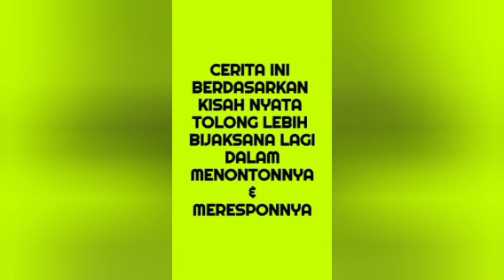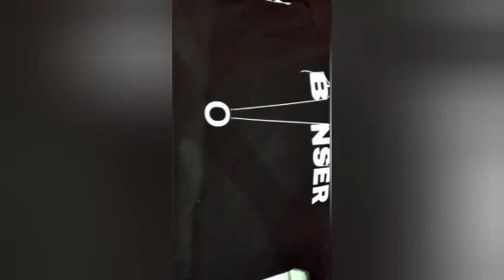DI TIND4S BOEDOET 82 TANABANK || STORY ANAK STM ~ PART 2 ~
kisah lanjutan Jimmy toeboen menceritakan cerita di tindas STM boedoet base 82 TANABANK
lebih lengkap nya tonton sampai habis dapat kan pesan moral nya

narasumber
jimbronk toeboen 56/Kreasor
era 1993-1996